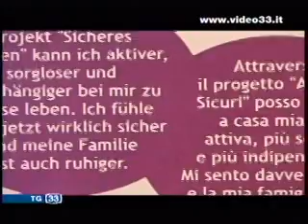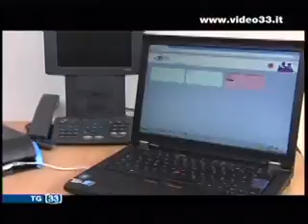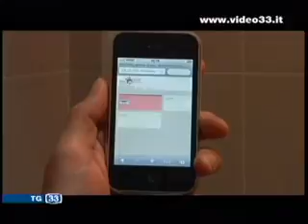Tecnologia servizio anziani